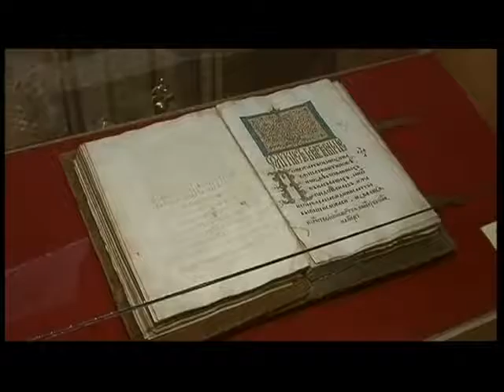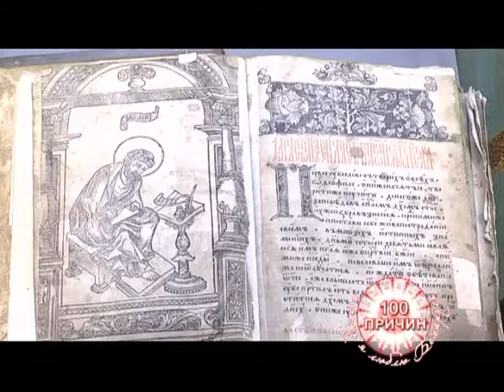27 06 2016 100 Причин, почему я люблю Беларусь!_Ветка